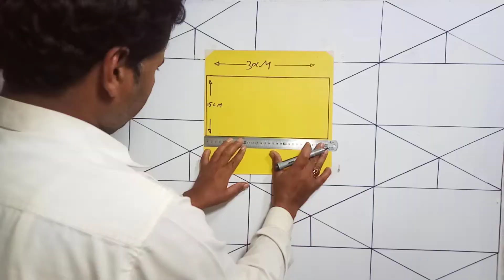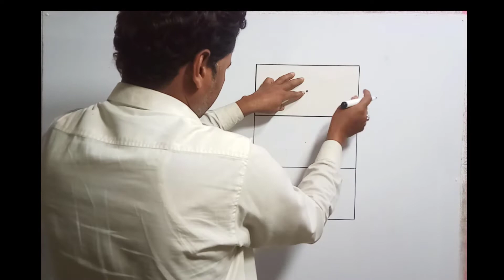3d Wall Painting Designing | Interior & Exterior | Paint Cross Sketching Drawing.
Coming Soon
3d Paint Tech.